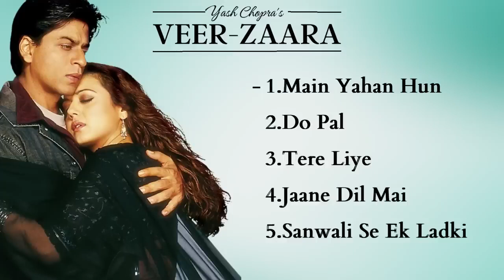Superhit Movies All Songs || Veer Zaara || Shahrukh Khan || Preity Zinta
Superhit Movies All Songs || Veer Zaara || Shahrukh Khan || Preity Zinta                                        Your Quaris - In this video, Listen to Veer Zaara and Mujhse Dosti Karoge Hit Songs

Click to Listen Your Favourite Songs:-

1. Main Yahan Hoon- 00:00
2. Do Pal- 5:00
3. Tere Liye- 9:27
4. Jaane Dil Mein- 15:03
5. Sanwali Si Ek Ladki- 20:21
6. Mujhse Dosti Karoge- 24:57

Veer Zaara Short Synopsis
Squadron Leader Veer Pratap Singh (Shahrukh Khan) is a rescue pilot with the Indian Air Force. In the line of duty he comes across a stranded Zaara (Preity Zinta)... a girl from Pakistan who has come to India to fulfill her surrogate mothers dying wish. Veer saves her life and his life is never the same again. Twenty two years later Saamia Siddiqui (Rani Mukerji), a Pakistani human rights lawyer on her first case, finds herself face to face with an aging Veer Pratap Singh. He has languished in a Pakistan jail cell for 22 years and has not spoken to anyone all these years. And no one knows why. Her mission is to discover the truth about Veer and see to it that justice is served. VEER-ZAARA is a saga of love, separation, courage and sacrifice. A love that is divine, a love that is whole-hearted, a love that is completely consuming, a love that grows with separation & deepens with sacrifice. A love that is an inspiration... and will remain a legend forever.

Veer Zaara Movie Details:-
Movie: Veer Zaara (2004)
Director: Yash Chopra
Starcast: Shahrukh Khan, Preity Zinta, Rani Mukherjee, Kirron Kher, Divya Dutta, Boman Irani, Anupam Kher, Amitabh Bachchan, Hema Malini, Zohra Sehgal, Manoj Bajpai, Gurdas Mann, Tom Alter, Akhilendra Mishra, S M Zaheer
Producer: Aditya Chopra, Yash Chopra

Mujhse Dosti Karoge Movie Details:-
Movie:- Mujhse Dosti Karoge (2002)
Actors: Hrithik Roshan, Kareena Kapoor, Rani Mukerji, Uday Chopra
Director: Kunal Kohli
Producer: Yash Chopra
Writers: Aditya Chopra and Kunal Kohli
  /@bigbrothertips1995                                                                                                                                        Thanks for comming